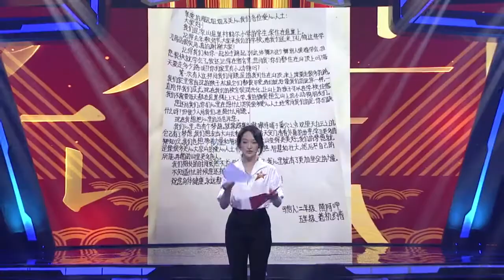《脫貧攻堅戰星光行動》預告 周迅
轉自@脫貧攻堅戰星光行動：
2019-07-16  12:54 來自 HUAWEI Mate 10

脫貧攻堅戰星光行動
四川昭覺是全國最大的彝族聚居縣，
是習總書記關切牽掛的三區三州深度貧困地區；
這裡有著古樸神秘的民族風情和文化景觀，
也有善良純真的支教老師和可愛孩子們；
扶貧路上教育先行，請和周迅一同助力，
讓苦蕎、玫瑰走出大山、飄香四溢，
讓懸崖村的孩子們登上夢想天梯。
7月19日19：00CCTV-6電影頻道
一起傳遞星光